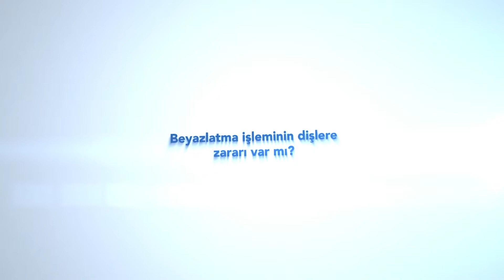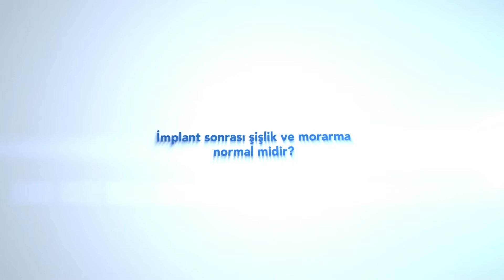Ağız ve Diş Sağlığı Bölümü Soru Cevap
Tınaztepe Galen Hastanesi Ağız ve Diş Sağlığı Bölümü'nden Dt. Ömer Musab Çiftçi sosyal medyadan gelen soruları yanıtladı.